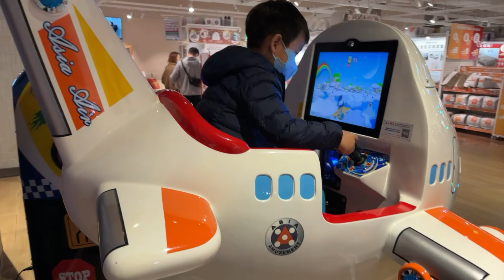5Y7M，築間幸福鍋物，開飛機，竹北享平方 - EN20231216